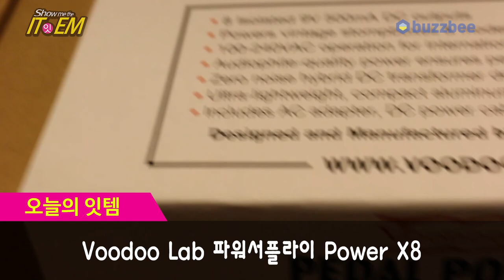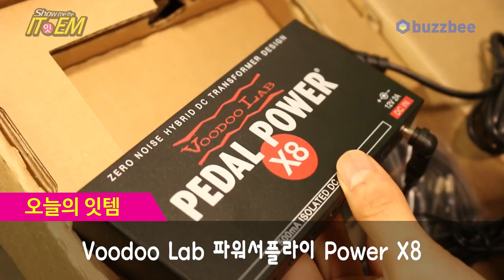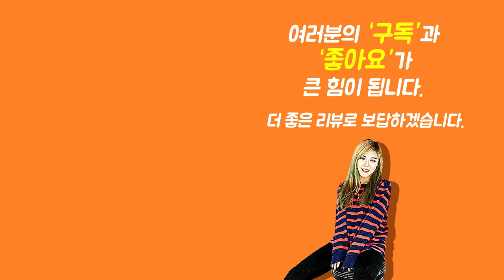[Show me the ITEM 1051회] Voodoo Lab 파워서플라이 Power X8